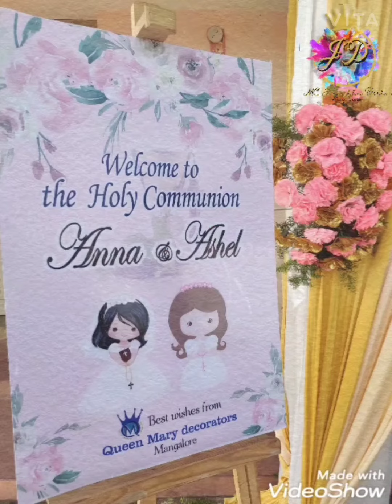MC Josmitha Dsilva